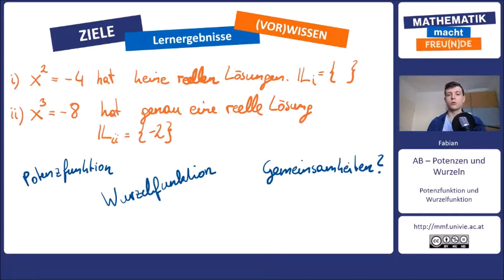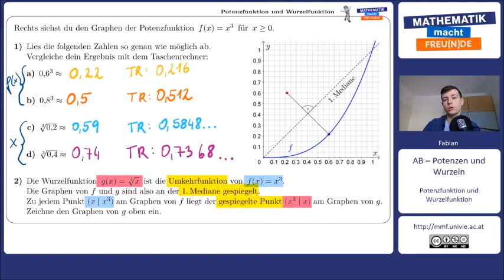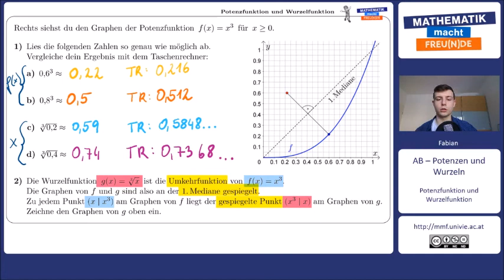Potenzfunktion und Wurzelfunktion